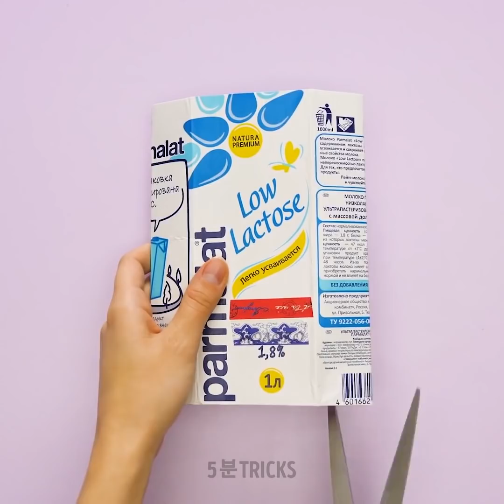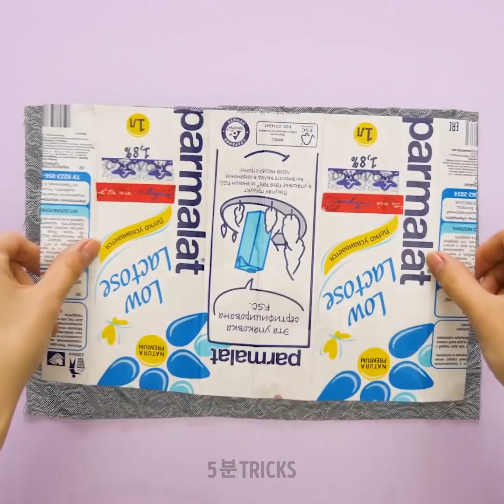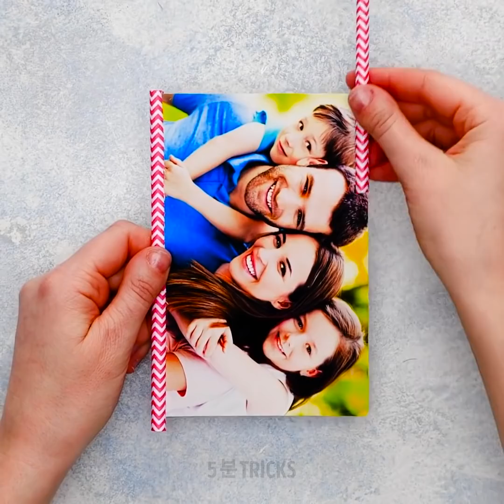똑똑한 재활용 꿀팁 23가지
오래된 물건들을 리폼하는 멋진 방법

오늘은 집에 있는 물건을 재활용하고 용도를 변경하는 방법에 대한 아이디어를 준비했습니다. 이렇게 돈을 절약하고 자신의 발명품을 만들 수 있습니다.
빨대를 사용하여 자기만의 단추를 만들어 보세요. 빨대를 작게 자르고 유산지를 올려 놓은 후 다리미로 눌러 주세요. 빨대가 평평하고 동그랗게 줄어들 거예요. 그런 다음 뜨거운 바늘을 사용하여 가운데에 구멍을 뚫어 주시면, 짜잔!
빨대를 활용하는 또 다른 훌륭한 꿀팁은 집에서 손이 잘 닿지 않는 곳을 청소할 때 진공 청소기에 부착해 연장선으로 사용하는 것입니다.
그릇에 비누를 넣고 물을 넣은 다음 천 염색제와 식용 색소를 더해 주세요. 빨대로 거품을 만든 다음 거품을 사용하여 옷에 색을 입히고 낡은 후드에 재미있는 무늬를 만들어 보세요.
의자가 고장났다면 플라스틱 병을 잘라서 의자를 고칠 수 있습니다. 부러진 부분을 이은 후 플라스틱으로 감아 주세요. 히트 건으로 플라스틱을 예열해 녹인 후 굳혀 주실 수 있습니다.

타임스탬프:
1:09 – 놀라운 진공 트릭
3:07 – 플라스틱병을 매다는 화분으로
4:55 – 껌 용기를 재활용하는 방법
7:14 – 문구류 정리함
10:05 – 플라스틱 병 활용 트릭
11:36 – 케이블 정리
13 : 05 – 플라스틱 용기 재활용 방법
15:16 – DIY 향신료 용기